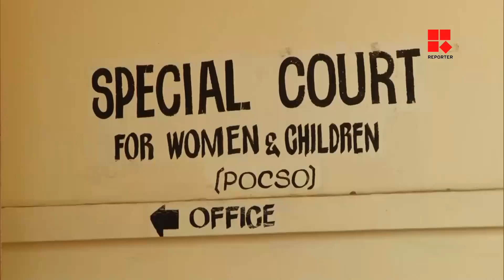ചോറ്റാനിക്കര അക്‌സ വധക്കേസ്: ഒന്നാംപ്രതിക്ക് വധശിക്ഷ _Reporter Live